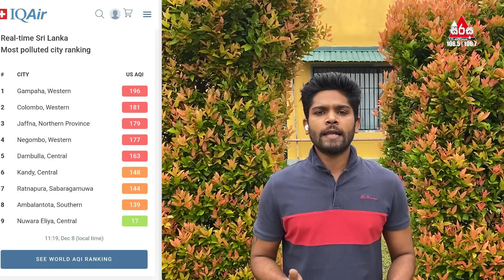Air Pollution Sri Lanka | මොකක්ද මේ අභිරහස් මීදුම | SIRASAFM 2022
KIKI

For more exclusive content like this, download KIKI

LIKE US
අප හා සම්බන්ධ වෙන්න​ Facebook, Twitter, Instagram හරහා එක්වන්න​.

OUR CHANNELS